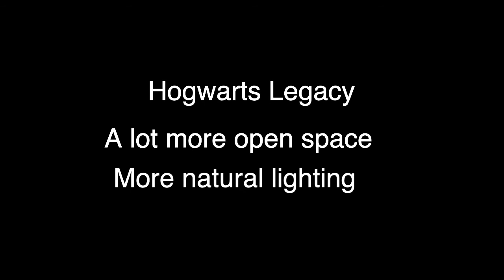Gryffindor Common Room: Hogwarts Legacy vs. Hogwarts Mystery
This is a brief video comparing the Gryffindor Common Room between two Harry Potter games: currently available Hogwarts Mystery and soon to be released, Hogwarts Legacy! Enjoy!!

If you like the other Hogwarts house common room comparisons, check these videos out created by wonderful people:

Thank you to WitchesUnite and MagicalGamers for this opportunity!